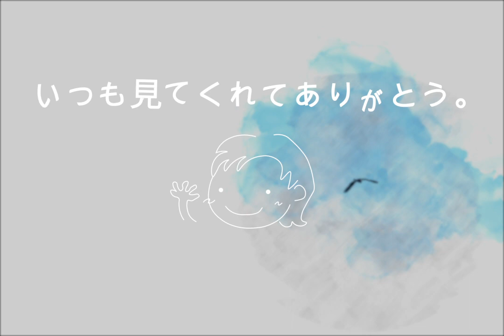合唱「鷗」木下牧子（混声四部）テノールなし(Ten-Less) -フル歌詞付き- 音取り用 Covered by Singer micah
1. 各パート別、各パートのみ、の音源あります。下記ご参照ください。
2. 注意して動画を作っていますが、ピアノが間違っていたり、歌が間違っていることがあります。ご迷惑をおかけして申し訳ありません。その際はぜひお知らせくださいませ。とても喜びます。（ただ学校によって使用している譜面が違うなどありますことご了承ください。）
3. 動画の音源をダウンロードしてCDに焼いて学校で配るのはお控えください。）また私Youtuberですので、再生していただくと喜びます。
4. よく歌のアドバイスを求められますが、お歌を聞いていないと正確なアドバイスが出来ませんのでお答えしてません。学校の先生に聞くなり、ボイトレ行かれてくださいね。
5. リクエストは受け付けておりますが、ものすごくたくさんいただいているのと、ほとんど一人で仕事の合間に作っておりますため、早くてもアップできるのが２、３年以上先になります。ご了承ください。

＊＊注意事項＊＊
カラオケ動画は、ほとんど全てをメンバーシップに入っていただいた方のみの限定動画とさせていただくことにいたしました。

Singer micahが、

合唱曲「鷗」

＊これは混声四部です。

いつも素敵な歌をありがとう。

‹参考楽譜›

！！もしコラボなどで使用されたい場合は、一言お伝えいただいた上で、クレジットをお願いします！！

＊＊これはテノールなしです。＊＊

コーラスをテーマに合唱曲から、ポップスまで色々な曲をアップしておりますので、ぜひ下記をチェックしてみてください。

＊＊リクエストは受け付けておりますが、小中学校で歌う童謡や合唱のリクエストを特に歓迎しております！＊＊

＊合唱曲や、コーラスできる曲を「一人で合唱できる！」をテーマに随時追加中。ぜひチェックしてみてください。

‹ALBUM›
1st Album "Shadows & Flowers" now on sale！
＊コーラスが沢山はいったオリジナル曲です！ぜひチェックしてみてください。